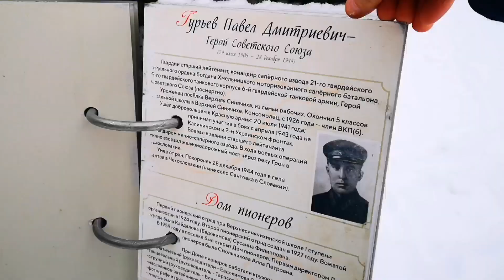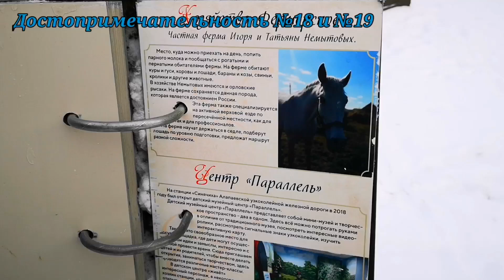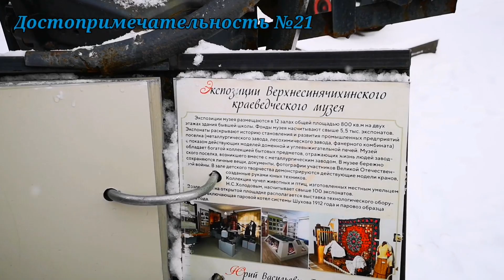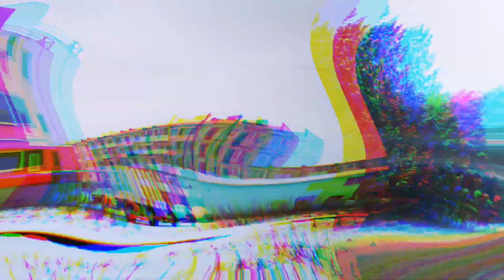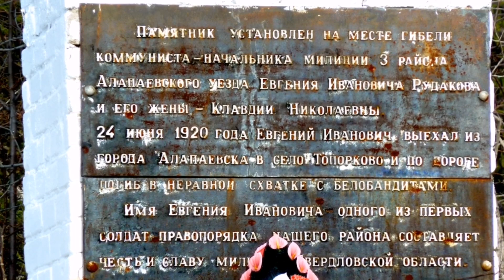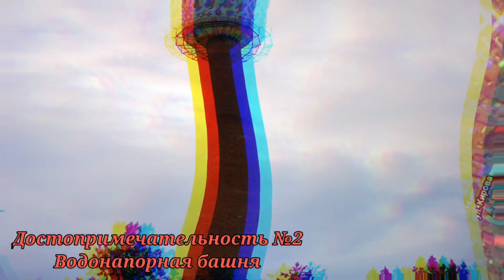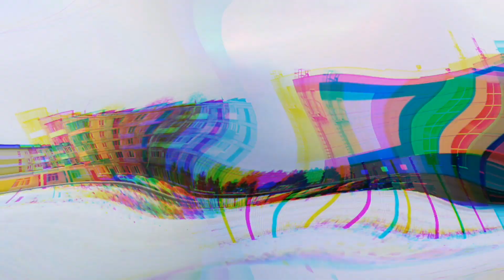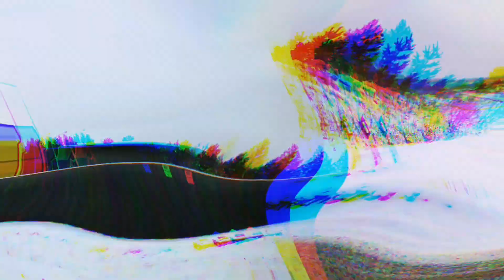Верхняя Синячиха. Все достопримечательности разом.